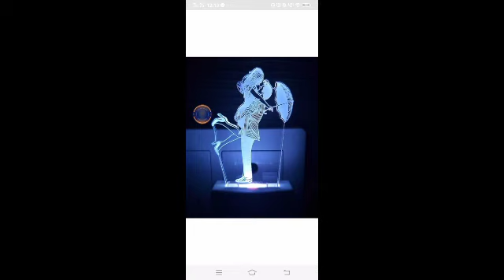valentine day gifts for her || valentine day ideas for wife ||valentine day Special Apna Lifestyle